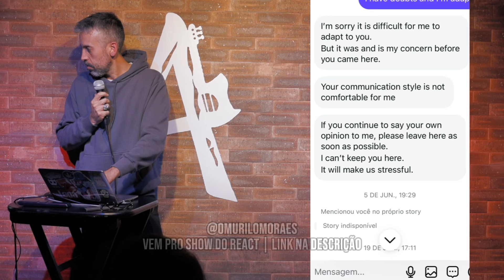FORÇA, GUERREIRA! As dificuldades da mulher EXTROVERTIDA no JAPÃO - Murilo Moraes no Show do React